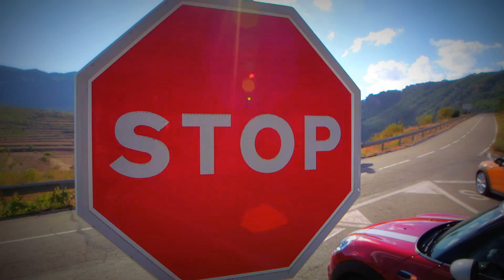New 2014 MINI Dynamic Full HD